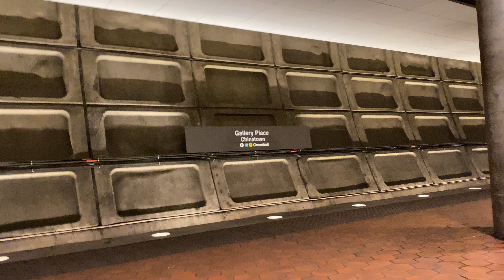WMATA Metrorail: Kawasaki 7000 Series on the Green Line at Gallery Pl-Chinatown to Fort Totton